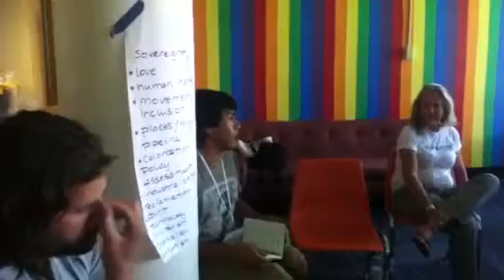Idec workshop p2 youth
Idec workshop